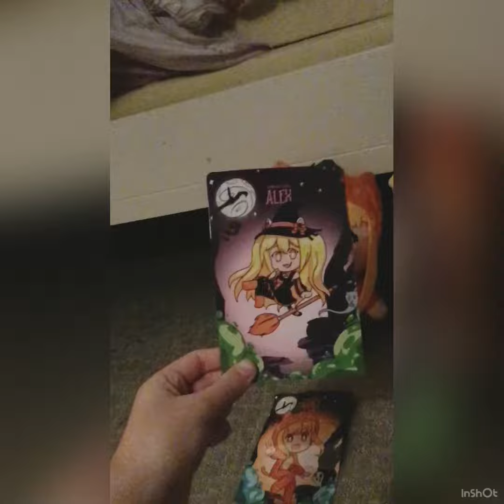🐱🎃 Charli And Alex Halloween Plushies! 🎃 🐱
These cute plushies finally came! They are super cute. ❤️

Opps, I just noticed that I spelled Charli wrong in the video. 😅 sorry about that!